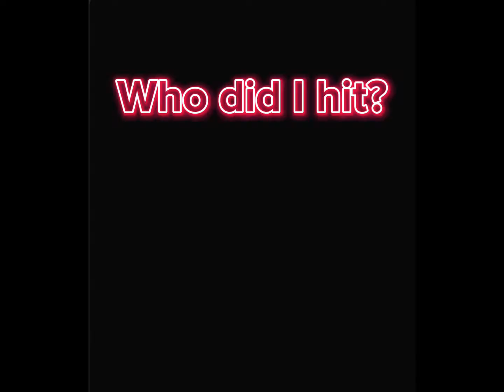Who did I hit?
Tanqr is still amog us 😱🤡
what
Click "Show more"
💥Song💥: CODA - Tires on fire
💥Edit 💥: I use capcut to edit. I prefer capcut over any editing app it’s very good.